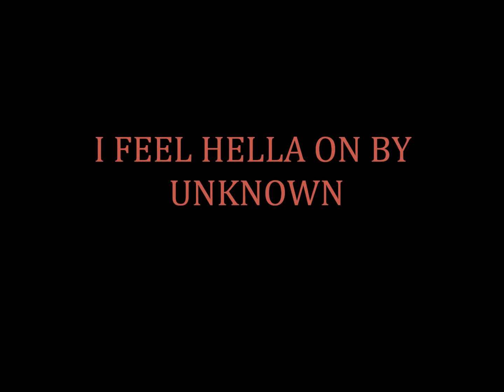I FEEL HELLA ON BY UNKNOWN